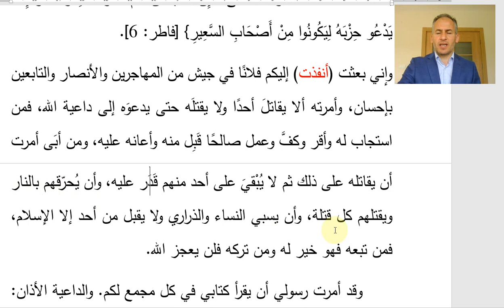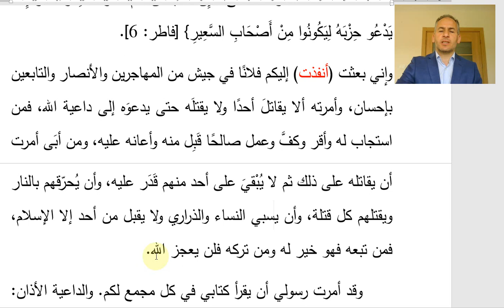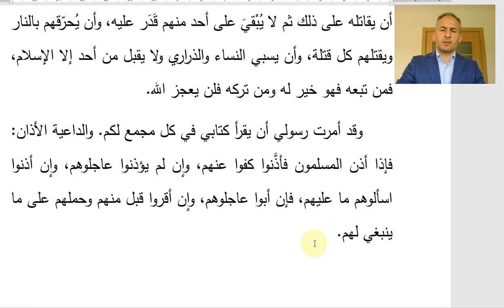125 ebubekirin mürtedlere mektubu